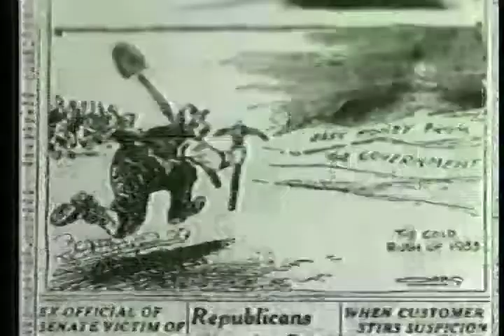The Second New Deal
ABC program from the 1980s about FDR.